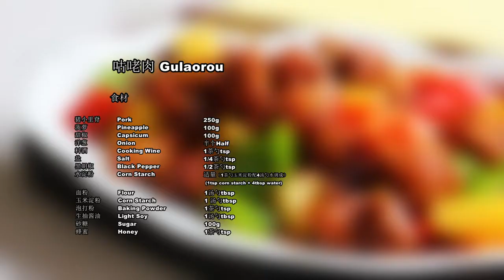yanyan's China -- Gulaorou E115 咕咾肉